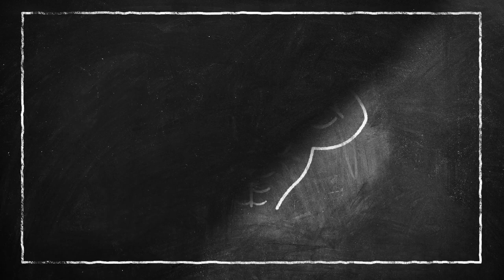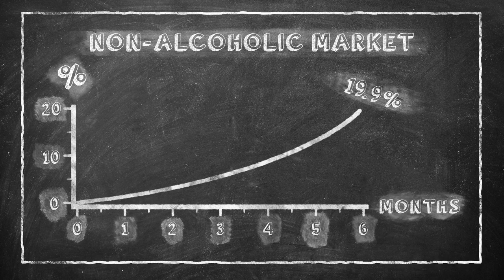Falcon Beer Case Study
After launching Smakfull, a non-alcoholic beer designed to be paired with food, Falcon needed to find a way to  deliver strong growth in the face of stiff competition from noisier brands.

Chimney developed a bespoke branded TV series, "Smakfull", to celebrate our target audience of “Real Men”—and give them the confidence to stand up for their lifestyle.

The content was so motivating that a major web TV channel, TV3, aired the series—for free! The program was at the center of a multimedia campaign, with trials on linear TV, funny outtakes on social video channels and contextual online display. Celebrities also promoted the program on their own social media channels. One million people saw the Smakfull video content, delivering an astonishing market share increase from 0.4 percent to 19.9 percent during the 6-month campaign period—and without taking attention away from other Carlsberg group brands.

Chimney Vigor Group is a global creation studio specializing in communications, production, entertainment and MarTech. With offices in 12 cities worldwide, our 400+ artists bring diverse insight & craftsmanship to any given project.

We know that brands today need more and better content, faster, and at huge scale — so we seamlessly combine creativity and tech to offer unique solutions available nowhere else on the market. With our focus on engaging content and video in particular, we are the partner brands today are desperately looking for.

Whether we’re partnering with brands, agencies, entertainment companies or streamers, we’re driven by results defined not just by what’s being sold, but guided by our commitment to Engage your Audience – on any platform, in any market, at scale and in high velocity.